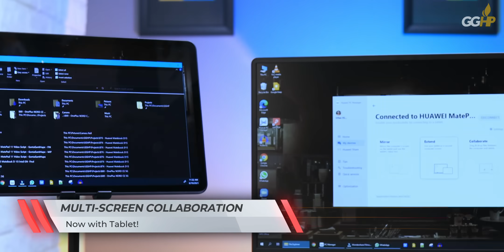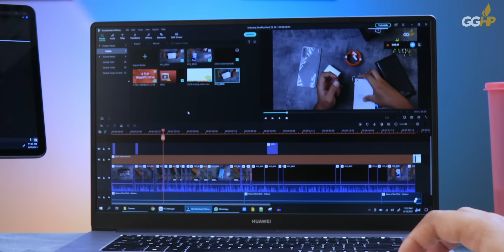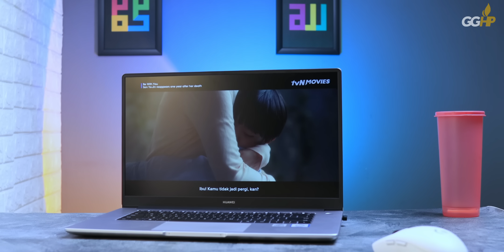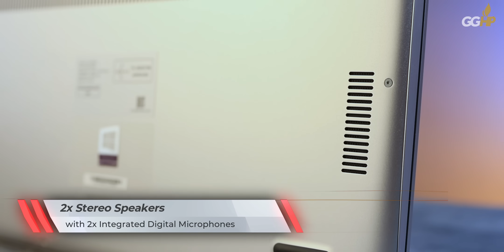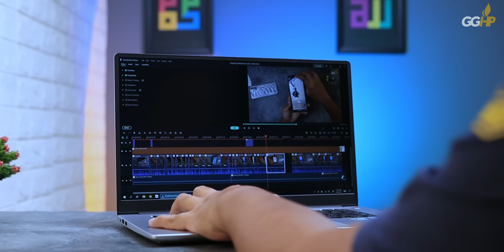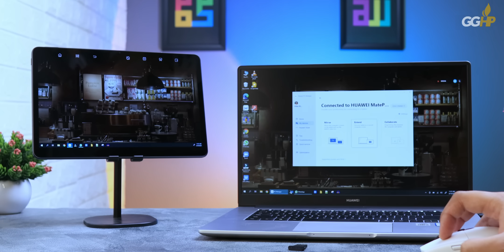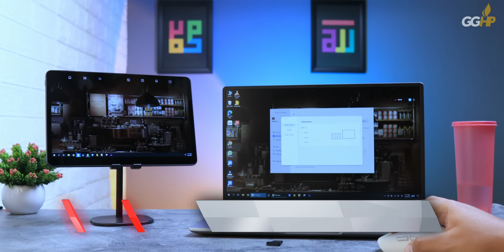HUAWEI MateBook D15 REBORN! Punya KILLER FEATURE Mahal, Meski Harganya di Bawah 10 Juta!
Track: Martin Rose - Riding On